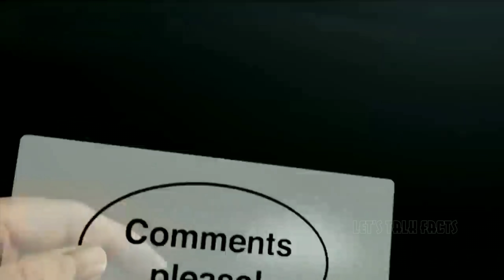5 खिलाड़ी जिनको बेमानी पड़ी महंगी ,बेईमान लोग न देखें top5 Atheletes who caught cheating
top 5 athlete who caught cheating

athletes caught cheating (LTS)

 Friends, there is no shortcut to success whether it is life or game, there is a proper criterion to do everything and if you move around with that criterion, then you do not know the success but you also win and lose.  , But perhaps some people do not understand this and they do not desist from cheating even in big games, so friends today, in this video, let us introduce you to some such Athletes.  Gay who cheated in such a big level games and had to bear the brunt of it, friends. Today's video is going to be very different and interesting, so you will definitely watch it till the last so that you can enjoy this video completely and like this interesting videos  To watch it, we must like this video so that we keep bringing similar interesting videos for you in the future as well.

 Boris Onishchenko: - In the Montreal summer games of 1976, Russian Panthelete Boris participated in several games, while playing against Britain, the British team complained that Boris was given extra points, and his sword after the complex.  Shij was sent for examination.  What was revealed then was very surprising because Boris's sword was modified in such a way that the circuit could complete without touch.  Friends, he was banned from playing in any professional game for this kind of messing and all his medals were also taken.

 East German female Lugers: Friends, Ortrum Enderlein was a member of the Women's luge team during the Grenoble Games in 1968, and Anderlein was ranked first in the game, while his team members were second and fourth, later found to have slated their  Key rails were heated by chemical.  Which reduced his friction on Eyes.  And that is why she won the race but when it was later found out about this fraud, all medals were taken from her and her team members and all three were disqualified.

 Sergio Motsoeneng: - Friends, if you want to win the price in the marathon race, then you have to come to the top ten and Sergio got the title of prize money after getting the new place.  But when the game was reviewed later, it was seen that it was disappearing from the marathon again and again, although people would occasionally go away to eat, because they had to eat something to run so long.  Or have to wait for things like toilet, etc.  But Sergio was moving away from his place again and again, when seen properly, some picture came out in which it was revealed that he wore his watch in his hand a while back and then when he came back again, he put his watch in the other  Was wearing this in his hand, when this thing was investigated, it was found that when Sergio disappeared from there, his twin brothers started running in his place, due to which he won.  I t has been banned from the marathon and to take their medals.  Friends, we are sure that you too must have seen such cheaters, if yes, then tell us about them on the comment box.

 Diego Maradona: - Friends, like any football player, it is also very famous, but something happened in 1986 after which they were accused of cheating, it is strictly forbidden to use their hands in any football match.  You can hit the ball with anything else except your hands, but when it was playing football, the player in front of Diego was carrying the ball to him, only then did Diego hit the ball  Hit it and Baul went straight to touch the net but later it was claimed that it was done with round hands and when they were asked questions about it, they said that yes I had hands but half the force was on my hand.  And half the force in front of the team because of which the goal was scored, it is not my fault.

 Famke Van Den Driessche: - Friends, like many players play with drugs so that their energy level is high, in the same way, this player put a different type of engine in it to raise the energy level of his bicycle, without which  It was helping to accelerate the cycle of an Efforts and when they were moving with this bicycle, only then one of their friends pushed them and the engine was clearly visible as it fell.  Reimposed racing community has been banned for the same lifetime.

 Friends, that's all for today, do not forget to tell us how you liked our video on the comment box and to get similar interesting videos